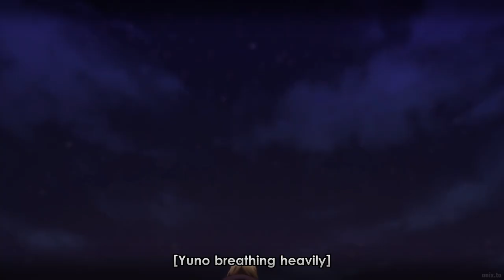ISHURA「 AMV」EVERYTHING I GOT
Anime: Ishura